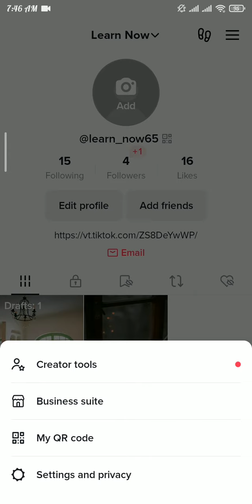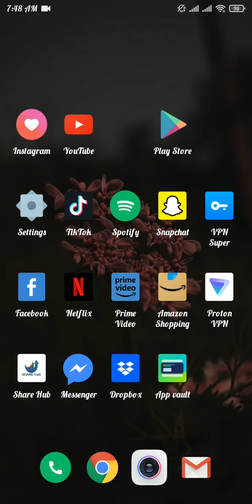Does TikTok Show Who Viewed Your Profile?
In this video I’ll be showing you how to see who views your tiktok profile. So watch the video till the end so that you won’t miss any steps on how to turn on profile views on tiktok in iphone or android.